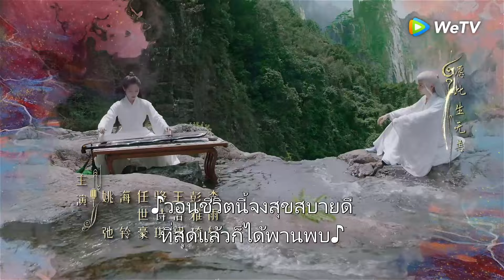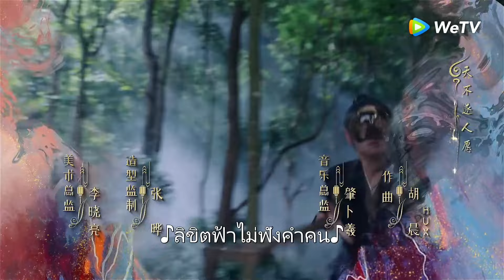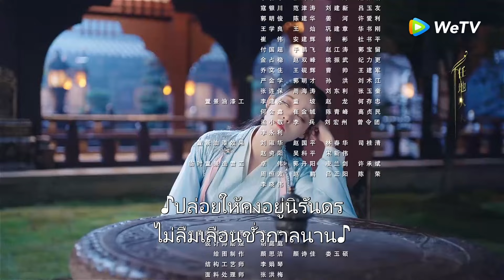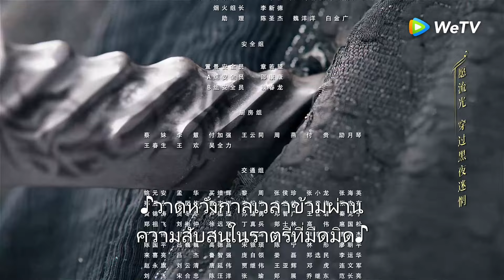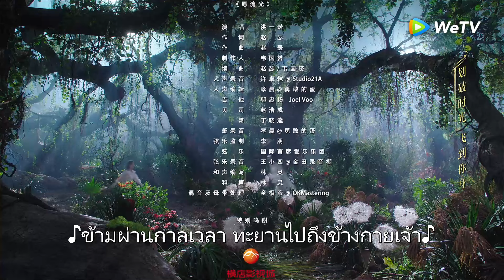ซีรีส์จีน | ลิขิตรักสองนครา (Fateful Love) ซับไทย | EP.9 Full HD | WeTV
นักแสดง:จางฮั่น จูซวี่ตัน เหยาฉือ ไห่หลิง เริ่นซื่อหาว
เรื่องย่อ: "Fateful Love"หานจื่อฉีลูกอนุเสนาบดีจับพลัดจับผลูได้รู้จักกับจวินเป่ยเยว่เทพสงครามเทียนหมิง และถูกดึงเข้าไปพัวพันกับการแก่งแย่งอำนาจ ทั้งสองเดินทางผ่านอันตรายและเรื่องเหนือธรรมชาติ ไขปริศนาชาติกำเนิดของหานจื่อฉี สุดท้ายความรักของทั้งสองก็จบลงด้วยดี